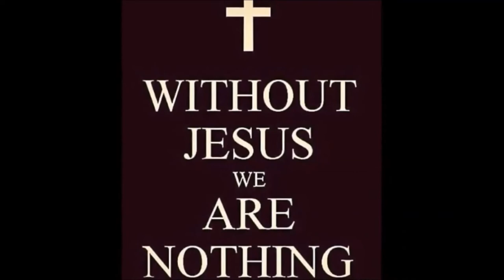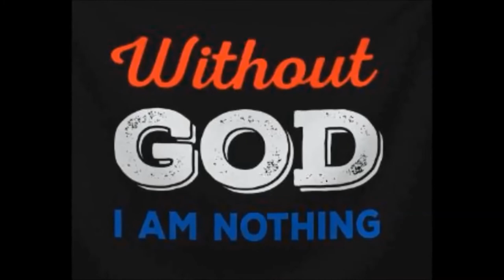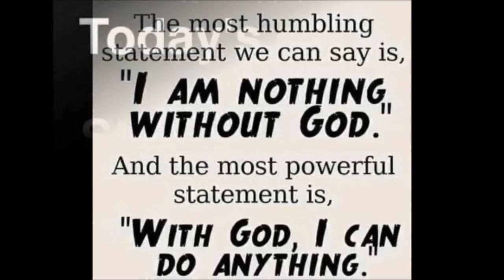We Are Nothin!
Please send this powerful life-changing rap song with its simple Gospel message to this lost generation of 16 to 30-year old Americans searching for the Truth. God will bless you mightily for doing so!